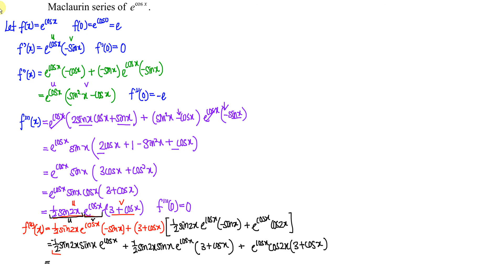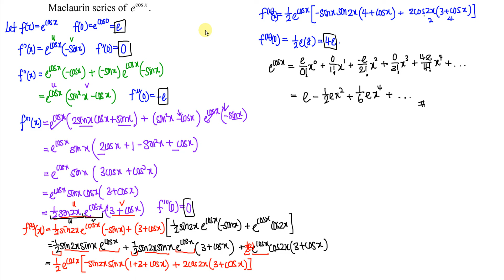Maclaurin series of e^cosx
Series expansion of e^cosx.
Taylor series of e^cosx at x =0.